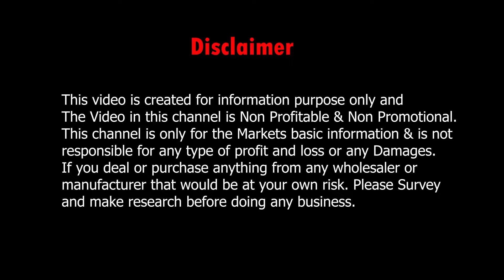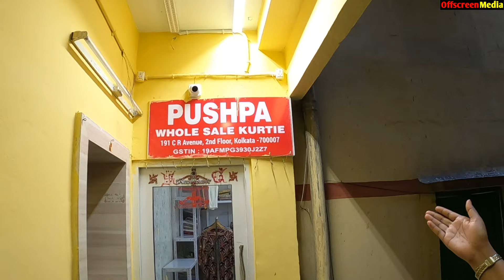Pushpa Wholesale of Casual Kurtis C.R. Avenue Kolkata | Plus Size Capsule Cotton 3pc/2pc Kurti Set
👇👇👇 SHOP DETAILS 👇👇👇
Shop Name       : Pushpa

Address             : 191 C.R. Avenue (opp. Ram Mandir) 2nd Floor
Above Baskin and Robin ice cream, near Bandhan & RBL Bank.

.VIDEO DECLAIMER.

  Puja Sutradhar